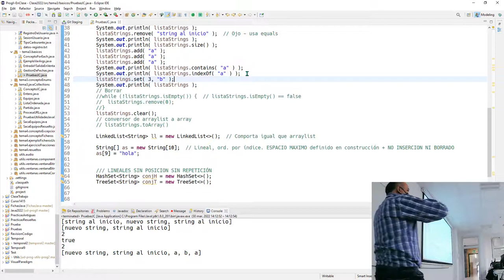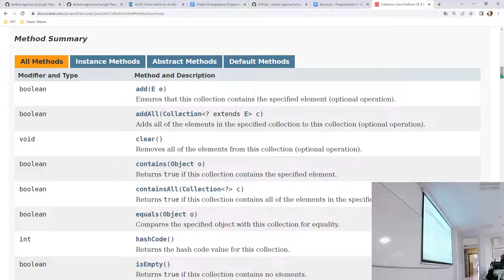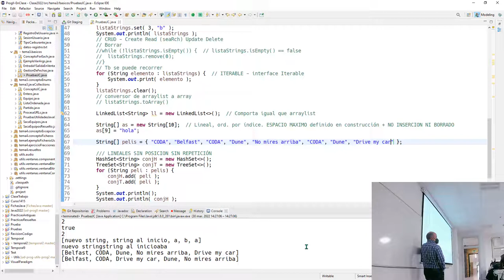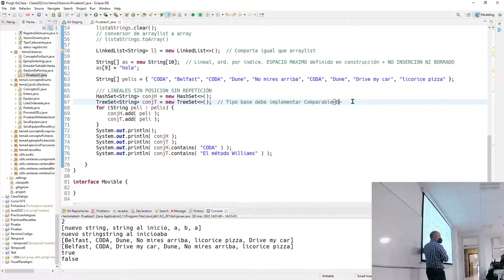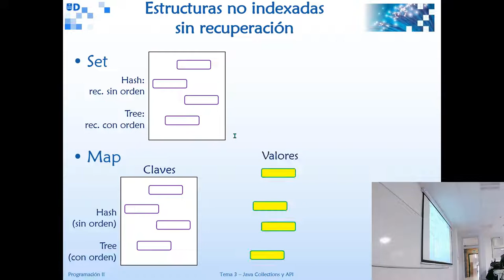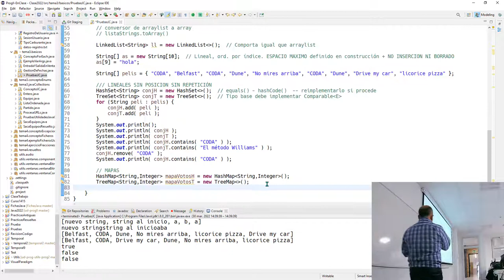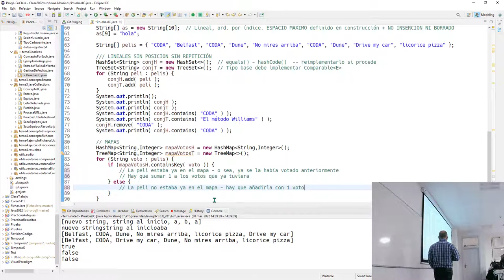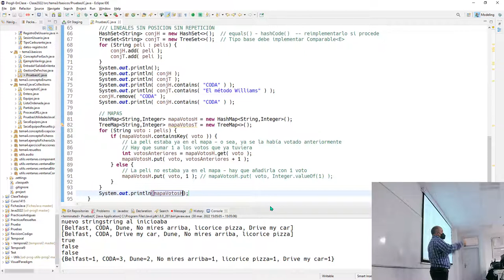Prog2 30 03 2022